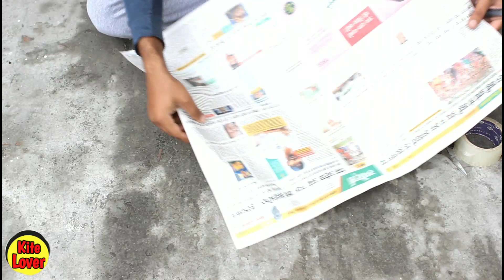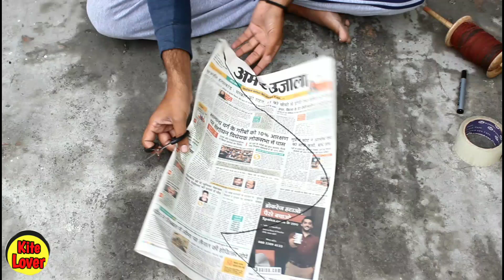How to make a Tawa Gudda Kite by Newspaper - TAWA GUDDA KITE - Basant Panchami special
How to make a Tawa Gudda Kite by Newspaper - TAWA GUDDA KITE - Besant Panchami special